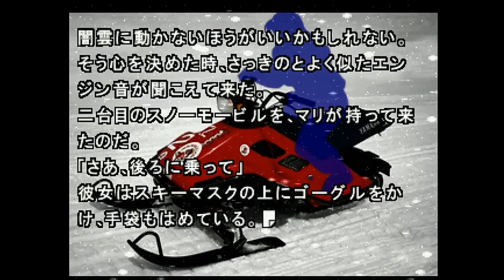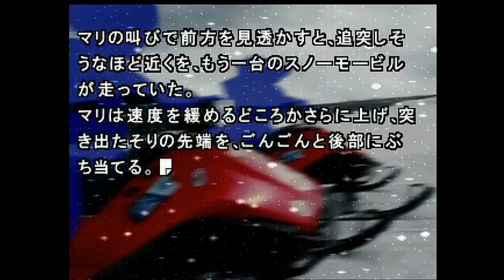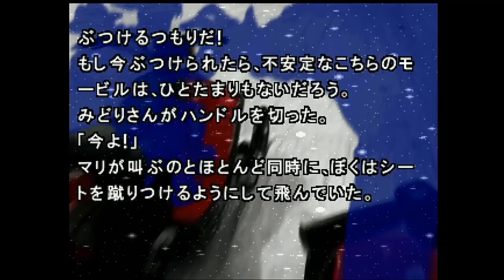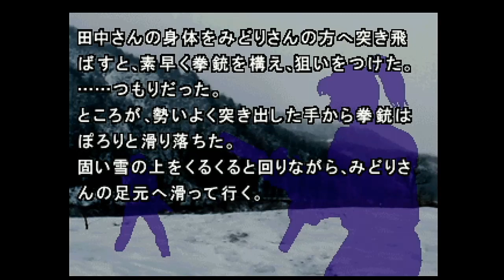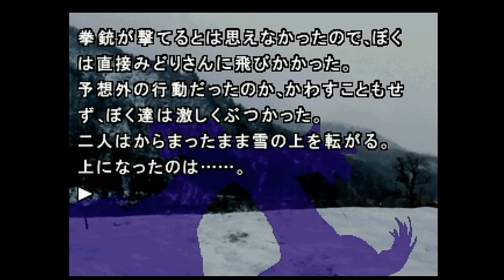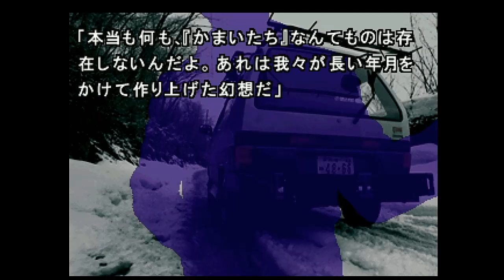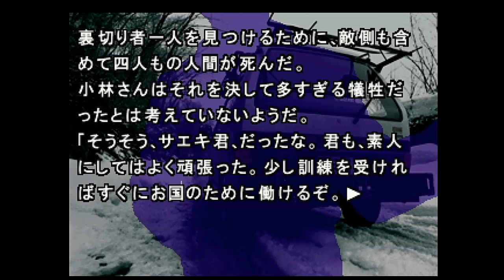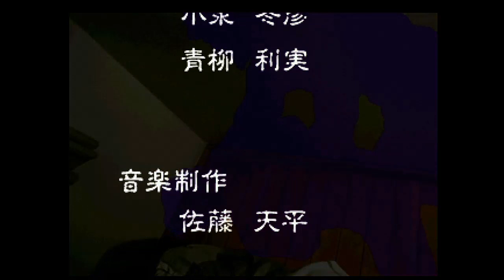【女性実況】かまいたちの夜【part21】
こんや　12じ　だれかがしぬ

PS版、かまいたちの夜　特別編です。
古いゲームなのに初見です。

※エンディング等、なるべく自分で見つけたいので攻略は都合よく見ています。なので何かの順番でエンディングを拾っているわけではないので、色々前後すると思います。
このゲームにはエンディングにナンバーが振られているので、最後にそれで確認しながら拾い忘れをチェックする予定のため、ネタバレを控えていただけると私の楽しみが増えてありがたいです。